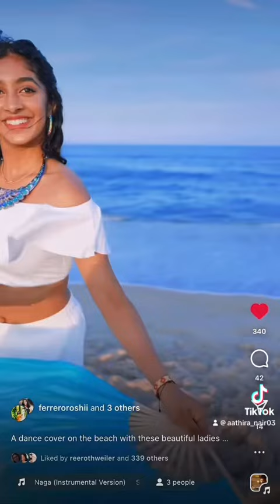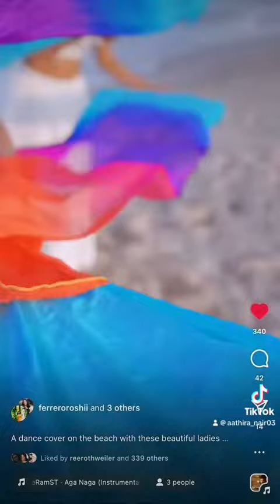aga naga by the beach